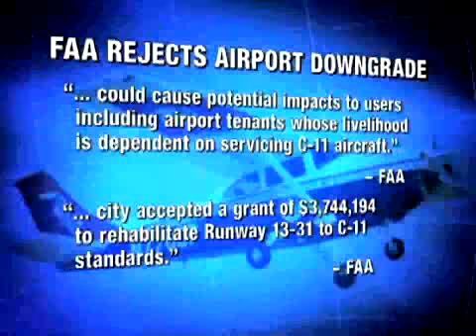SNN: Venice Airport Update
Airport officials are in a continuing dialogue with the FAA, trying to get the Venice Airport up to specs.